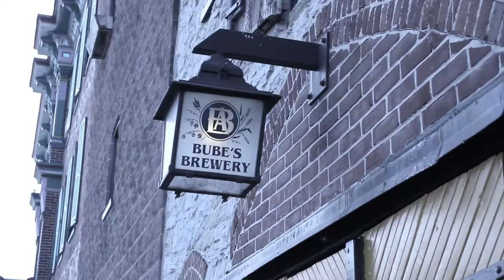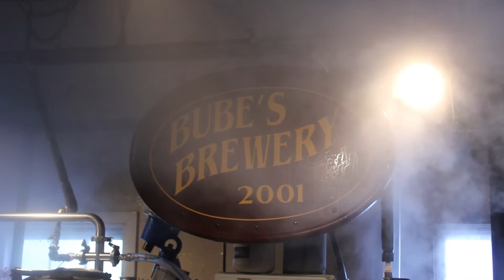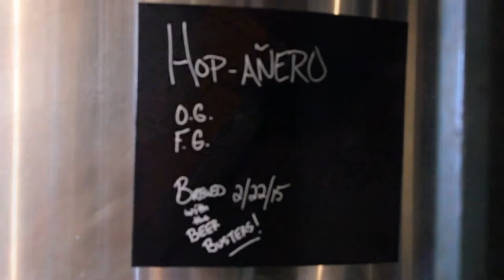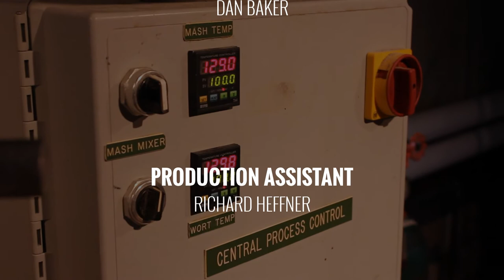A Brew Day at Bube's Brewery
We joined brewers Brad Moyer and Steve Nott at Bube's Brewery in Mount Joy, PA to cook up a collab brew called Hop-añero. This hoppy quaff breweed with a box-full-o habenero peppers is on tap now!